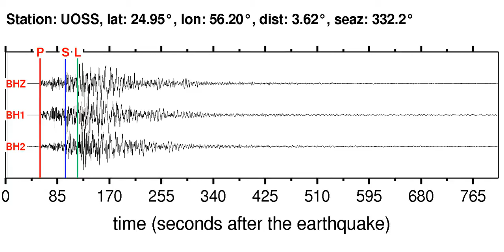UOSS Soundquake: 10/19/2011 02:52:44 GMT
This is a sonification of the Southern Iran 5.5MB earthquake (10/19/2011 02:52:44 GMT). It was made from a seismogram recorded by the global seismic station UOSS in .